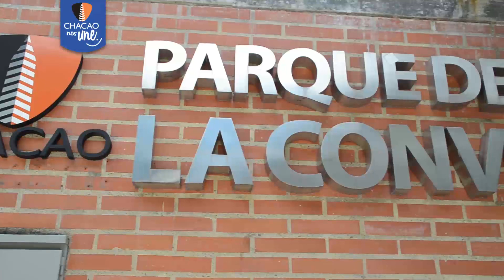Ramón Muchacho: “ hacemos frente a la crisis con trabajo y obras”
Este domingo el Alcalde de Chacao, Ramón Muchacho,  cumplió su promesa con los habitantes del sector popular de Pajaritos al entregar la Cancha La Convivencia que beneficiará a mas de 500 vecinos y que en su segunda etapa incluirá un hogar de cuidado diario para niños entre 1 y 4 años.